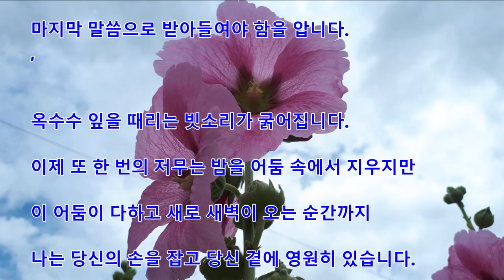접시꽃 (접중화, 촉규화, 단오금) holly hock,タチアオイ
꽃말 : 단순, 편안, 다산, 풍요

접시꽃은 중국이 원산지며
역사가 오래된 꽃으로 우리나라 전역에서 잘 자란다.

줄기, 꽃, 잎, 뿌리를 한약재로 쓴다.

씨앗이 접시를 닮아서 접시꽃이란 이름이 붙여진 것이라 전해진다

배경음악 작곡 : 산속아지트 채널 바로가기